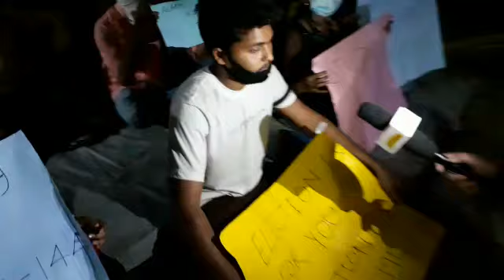Panchayat Sachiv STRIKE I जारी रुप अलग ??